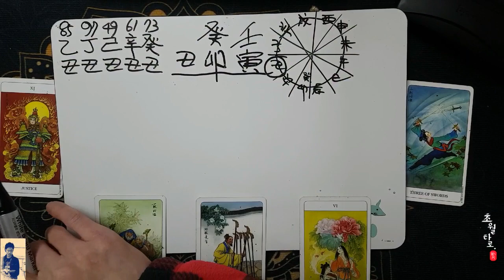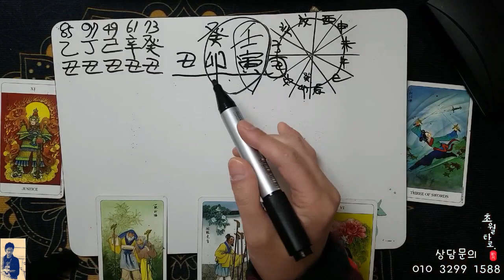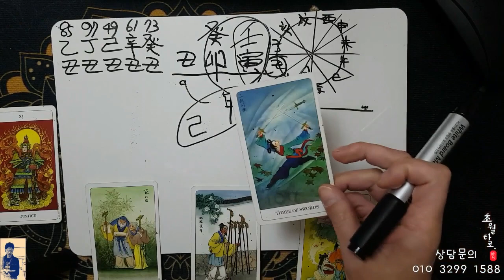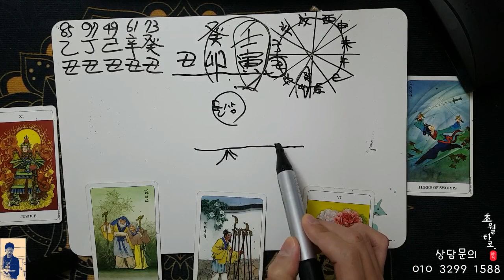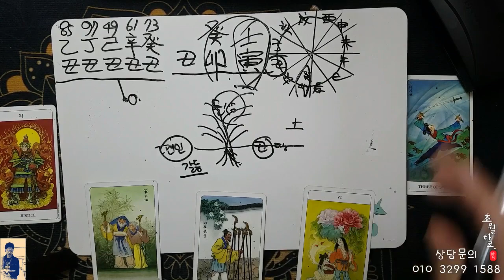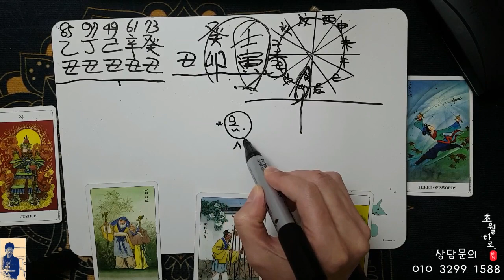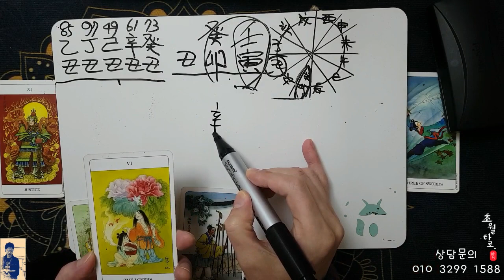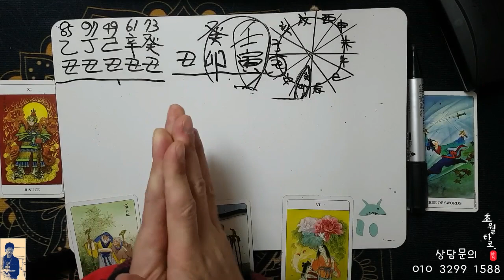[3월운세] 소띠 '확실한 행운!!'